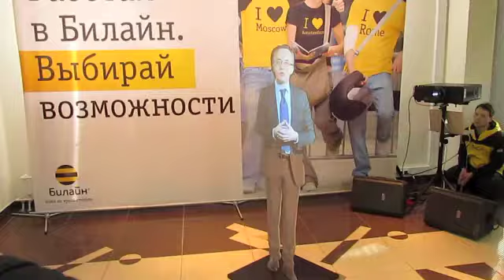ЗД Голограмма, видео проекция для мероприятия. Эксклюзив в России!!!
Виртуальный промоутер для Вашего мероприятия от компании Holo Pro - это оптимальное решения для привлечения клиентов, оптимизации работы персонала и популяризации Вашего товарного знака.